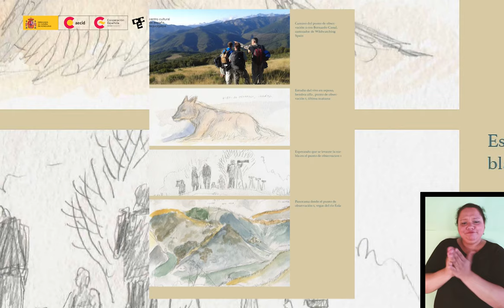Mario Trigo - La Espera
La Fundación El arte de volar (España) y el CCET, organizan una exposición dedicada a la ganadora de la "I Beca de Creación El arte de volar" y a los proyectos galardonados con menciones honoríficas.
Se trata de una muestra cuyo objetivo es potenciar la creación internacional en el ámbito de la historieta, con el apoyo a proyectos originales e innovadores, tanto desde el prisma gráfico como a nivel narrativo.